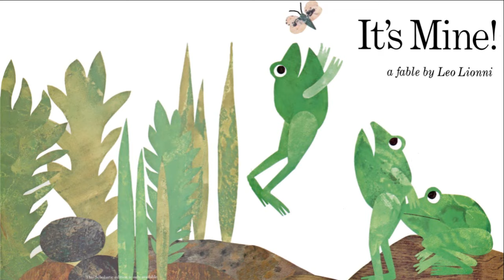It's Mine! by Leo Lionni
Three selfish frogs spend their days fighting over air, water, and land until a heavy storm brings them together in fear—and shows them how important it is to share and work together.